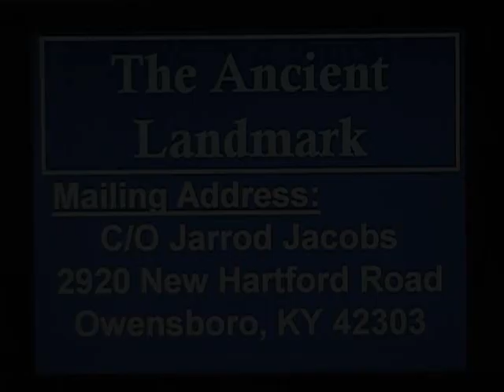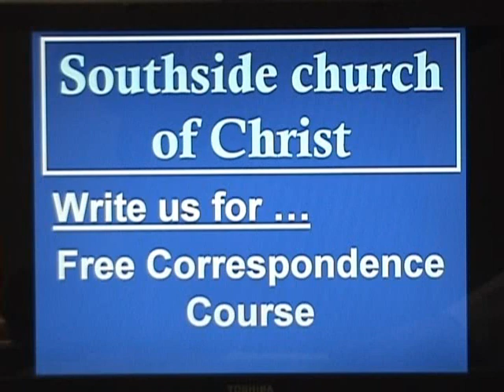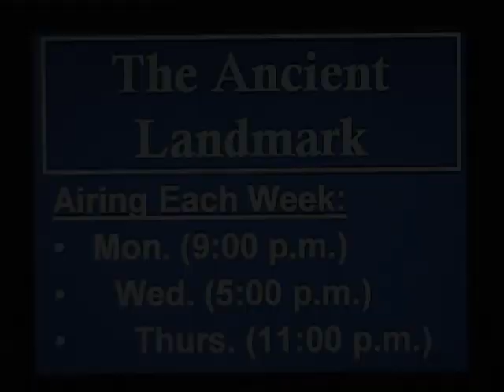Salvation Is Of The Lord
The Ancient Landmark (Ep. #127) - A televised Bible study hosted by Jarrod Jacobs. In this episode, we spend time studying the book of Jonah. The title for this study was taken from Jonah 2:9.